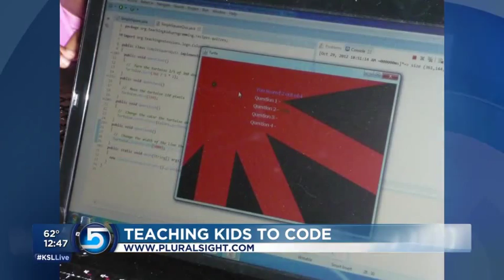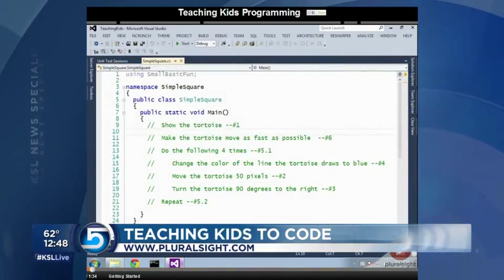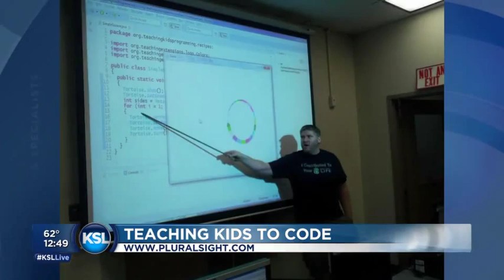Pluralsight teaching kids to code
Knowing how to code is now a very important skill to have -- but it isn't readily taught -- especially to kids. But Layton based Pluralsight is aiming to change that -- offering two new, free courses -- "Teaching Kids Programming" and "Learning How to Program with Scratch."